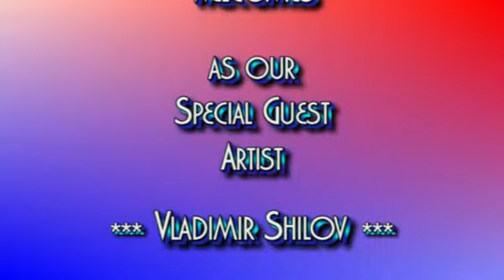Vladimir Shilov 1st April 2014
Our very special Guest Artist, Vladimir Shilov, playing on Club Night at The North Shore Organ and  Keyboard Club 1st April 2014. Vladimir is playing the Club's Yamaha Clavinova CVP-509. The NSOKC meets on the first Tuesday (7.30 pm) at our Club Rooms at The Takapuna Bowling Club, Bracken Ave., Takapuna, Auckland, New Zealand.
Visitors are always most welcome.